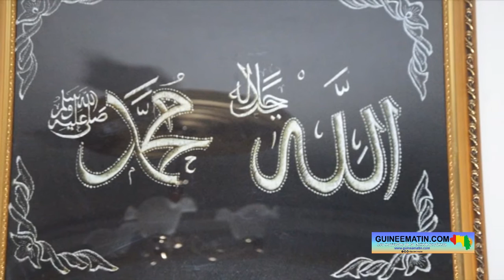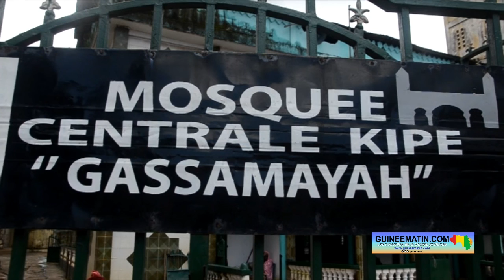Elhadj Mohamed Aly Soumah rappelle : « les pêchés de voisinage sont très graves »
En islam, le voisin occupe une position d’une extrême importance. Et, le bon comportement envers son voisin est considéré comme une partie intégrante de la foi, une condition pour accéder au paradis et un moyen d’évaluation de l’amour que porte le croyant pour Dieu et son messager Mohammad (psl). D’après Ibn Abbas (dans un hadith rapporté par Al-Tabarânî et Abû Ya’la), le prophète Mohammad (psl) a dit : « n’est pas croyant celui qui passe la nuit le ventre plein alors que son voisin, à côté de lui, a le ventre vide ».

Dans un entretien accordé à Guineematin.com ce vendredi, 8 septembre 2023, l’imam Ratib de la grande mosquée de Kipé (dans la commune de Ratoma) a rappelé que la bonté envers ses voisins est une prescription coranique et un comportement fortement conseiller par le prophète Mohammad (psl). Elhadj Mohamed Aly Soumah a aussi rappelé la dangerosité des péchés contre le voisinage.

« Dieu a dit dans le Saint Coran : vous les êtres humains, c'est moi qui vous a créés. A travers cette créature, j'ai fait beaucoup de nations et des liens de parentés. Il (Dieu) dit : j'ai fait ça pour que vous vous reconnaissiez entre vous. Exemple, quand on parle d'un Camara en Guinée, on va dire qu'il est de Kindia ou de Siguiri. Quand on dit Diallo, tout le monde sait que les Diallo viennent du Fouta. Quand on dit Konaté, tout le monde sait que c'est la Haute Guinée. Quand on Gbelemou, on sait que ça vient de N'Zérékoré. Quand on dit Guilavogui, tout le monde sait que ça vient de Macenta. Donc, Dieu a dit : j'ai fait ça pour que vous vous reconnaissiez entre vous, mais celui qui est plus fidèle chez moi, plus honoré chez moi, c'est celui qui a peur de moi. Et, celui qui a peur de Dieu ne va pas penser à faire du mal à son voisin. Le Prophète Mohamed (PSL) aussi a dit : la croyance d'aucune personne ne sera acceptée tant qu'il ne souhaite pas à son voisin le bonheur que lui-même il adore. Donc, ce qu'il adore, il adore ça pour son prochain, pour son voisin. Mais, s'il adore quelque chose, il ne veut pas ça pour son prochain, ça veut dire que lui il n'a pas encore la croyance. Un bon croyant, c'est celui qui aime quelque chose et il aime cette chose pour son voisin. Celui qui prépare bien un repas, son voisin sent l'odeur et il ne lui en donne rien, le Prophète Mohamed (PSL) a dit : ça, ce n'est pas le bon voisinage. Donc, il ne faut pas escroquer son voisin, il ne faut pas faire du mal à son voisinage. Les pêchés de voisinage sont très graves. Le Prophète Mohamed (PSL) lui-même parlait tellement du voisinage, un jour un de ses compagnons lui a demandé : quand je meurs, est-ce que les voisins ont droit de prendre un peu de mes héritages ? C'est en ce moment que Dieu lui a envoyé un verset en disant que c'est seulement les parents qui doivent prendre l'héritage d'un parent. Tellement que le Prophète Mohamed (PSL) lui a fait peur pour éviter les pêchés entre voisins. C'est pour vous dire jusqu'où on doit se méfier du voisinage. Parce que quand quelque chose t’arrive, avant que tes parents ne viennent, ça trouvera que les voisins sont déjà là. Et s'il y a des témoignages à faire autour de lui, c'est ce que le voisinage va dire qu'on va prendre. Ça veut dire qu’il faut toujours faire du bien à ton voisin. Le bon voisinage, c'est ce qui est bon et c'est ce qui est meilleur », a indiqué Elhadj Mohamed Aly Soumah.